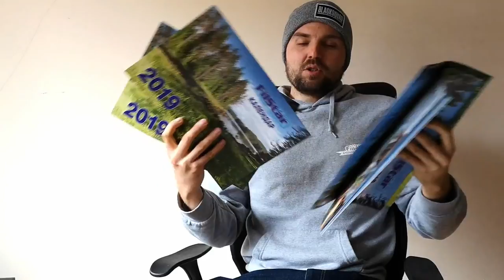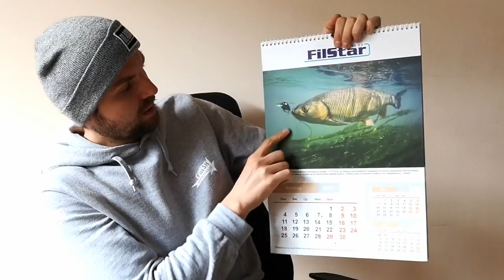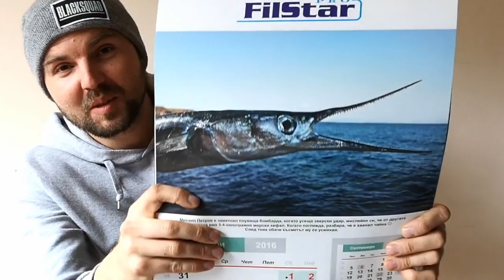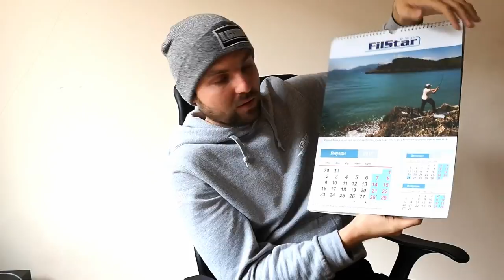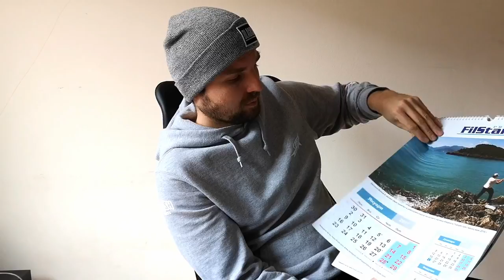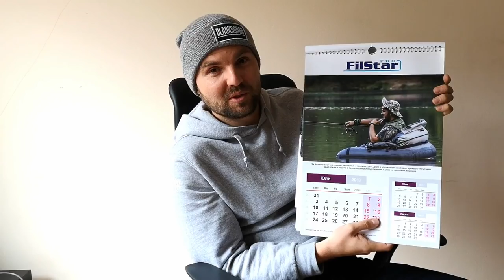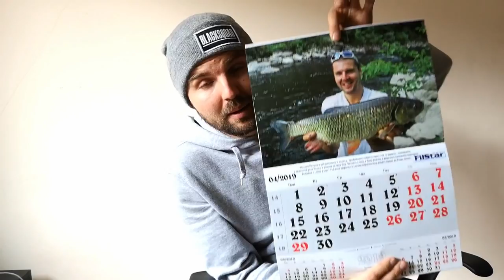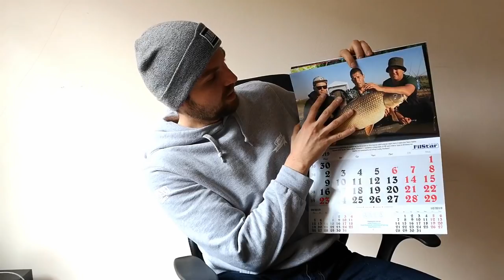Как да спечелите ПАРИ💲 от рибарски снимки! Благотворителен календар Filstar 2019г.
Как да СПЕЧЕЛИТЕ пари от рибарски снимки? Всеки може да участва и да спечели. Не е задължително да имате професионален фотоапарат. Изгледай видеото и разбери как?

Taкъмите, които ползвам са:
► ВЪДИЦИ: